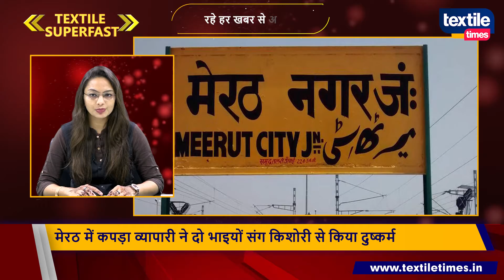कपड़ा बाजार की प्रमुख खबरें Textile Super Fast (Textile Times) 2-9-2021